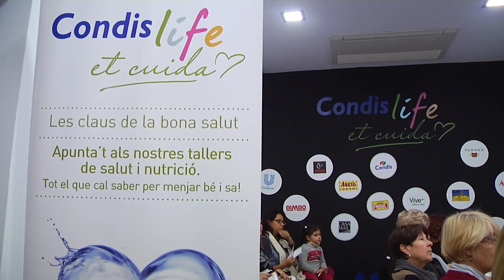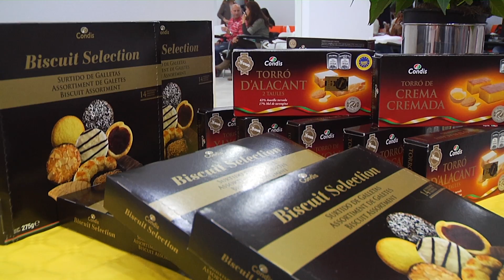Ideas para preparar recetas para la Navidad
En el taller gratuito de nutrición del pasado 4 de diciembre, dimos ideas para cocinar estas Navidades, con productos que se pueden encontrar en los supermercados Condis.
En el caso del pescado, hemos hablado de la merluza, del rodaballo y del rape. Hemos visto una merluza entera, pescada de forma tradicional. Se trata de tres pescados blancos de mar que nos aportan proteínas de muy alta calidad, minerales como yodo y fósforo, y vitaminas del grupo B, como por ejemplo la vitamina B-12.
Por lo que respecta a las carnes, hemos aprendido cómo cocinar el magret, que es la pechuga del pato o de la oca. También hemos visto el cabrito, una pieza menos grasa y más tierna que el cordero. Y hemos hablado del osobuco, que es la pantorrilla de la ternera, una carne muy ligera, muy sabrosa y económica.
Para terminar, nos hemos ocupado de turrones, galletas y otros dulces típicos navideños, que son el broche perfecto para las comidas de estas fiestas.
¡Os esperamos en nuestros próximos talleres gratuitos de nutrición Condislife!